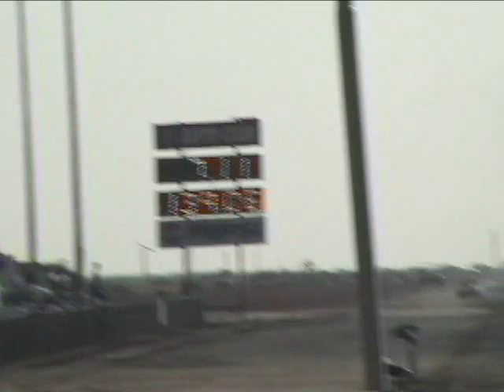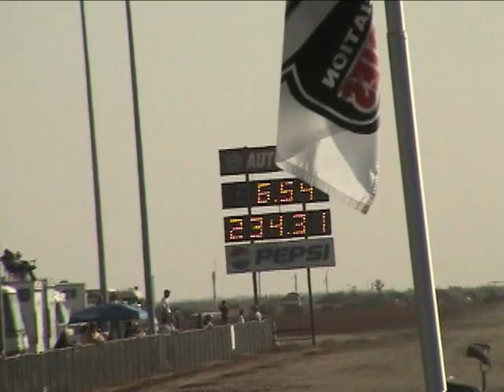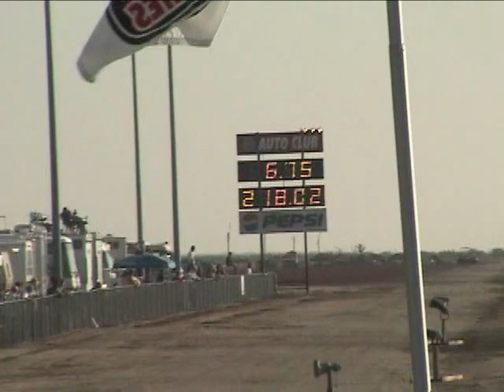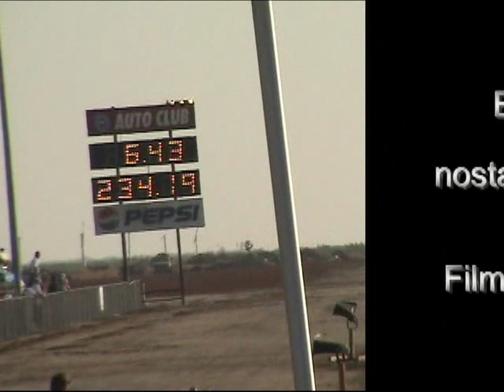Funny Car Part 2 2006 Last GoodGuy's Fuel & Gas Finals GGs FC Part 2